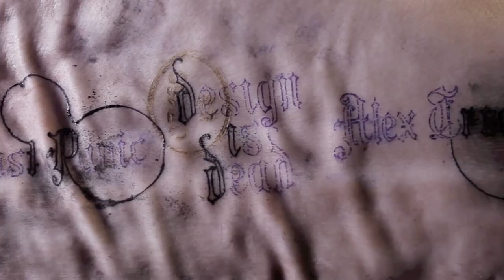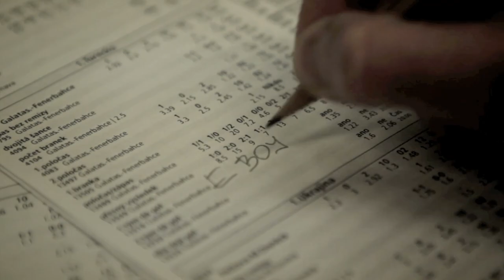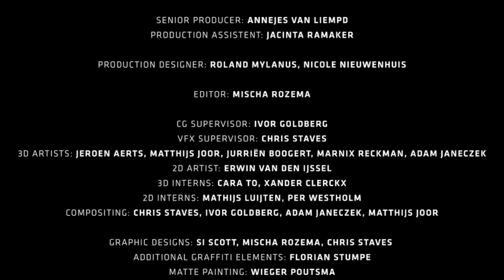SK!TZ Beatz feat. Footsie & Johnny Dollar - “Warrior” (Official Video)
SK!TZ Beatz has worked with the likes of Dizzee Rascal and Wiley, produced tracks for Channel 4’s ‘Youngers’ and Eastenders, and is one of the most respected producers in the British scene. Here, he’s premiering his new video for “Warrior” – featuring Newham Generals legend Footsie and Johnny Dollar. It’s a banger.